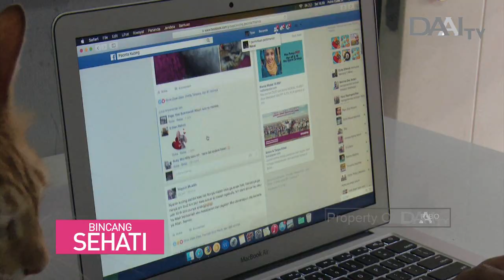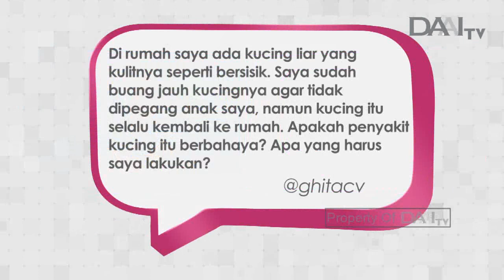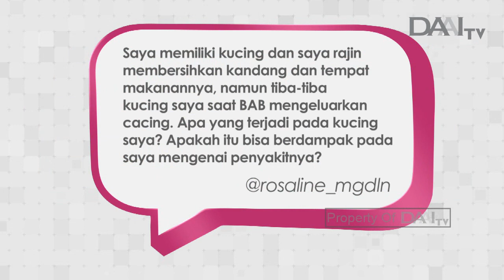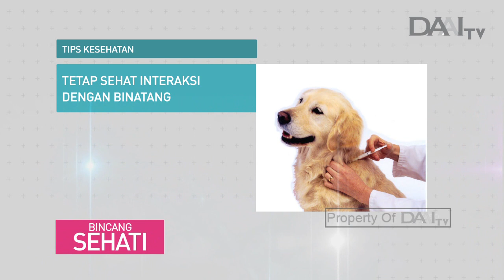Kenali Penyakit Hewan pada Manusia | Bincang Sehati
Memiliki hewan peliharaan di rumah pastinya menyenangkan, namun perlu waspada karena ada beberapa penyakit yang dapat ditularkan melalui hewan, dan sebaliknya manusia juga dapat menularkan penyakit kepada hewan.

Zoonosis merupakan penyakit antar hewan dan manusia, seperti leptospirosis, flu burung (avian influenza), antraks, dan rabies. Penularan penyakit ke manusia dapat terjadi karena kontak langsung, bersentuhan dengan darah, urin, melalui gigitan, makanan yang tidak cukup steril, dan kotoran.

Zoonosis dapat di cegah dengan kebersihan baik hewan peliharaan maupun diri sendiri.

Tayang Kamis, 07 Februari 2019.